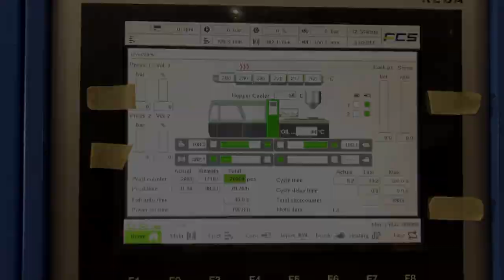PET採血管 32 Cavities PET Blood Collection Tube | FCS AF series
It is ultra-high-speed/thin-sheet molding equipment. Its applicable industries include precision electronic products, light guide plates, belts, etc.